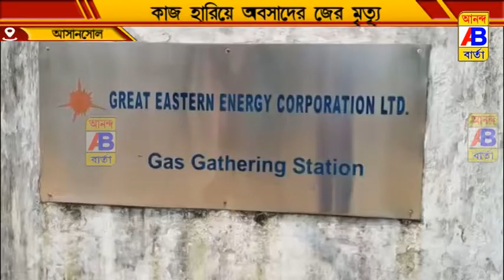অবসাদ এর জেরে মৃত্যু